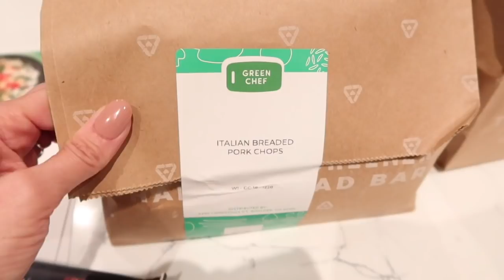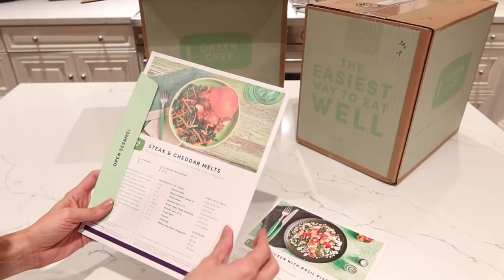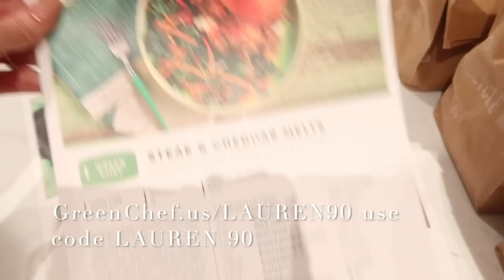AUTHENTIC CLASSIC HOME DECOR // DECORATE WITH ME + PORCH // GREEN CHEF COOK WITH ME // DECOR HAUL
How to decorate in January, authentic stunning victorian and antique decor! Cook with me and Green Chef!

COOK WITH ME! Thank you so much for joining me today! Here is what we eat during the week!  I do a full cook with me review on Green Chef, which is a USDA certified organic company that delivers amazing healthy recipes and ingredients right to your door! No more worries what's for dinner!!

LINKS:

Front Porch Topiary set
Similar Welcome mat
Boxwood Wreath
Long Dough Bowl
Faux flowers
Moss Balls